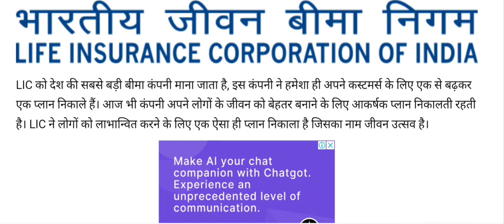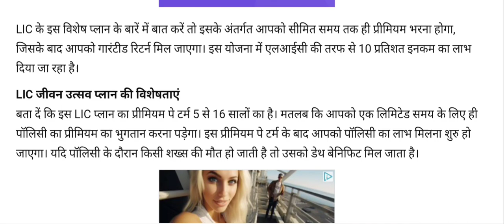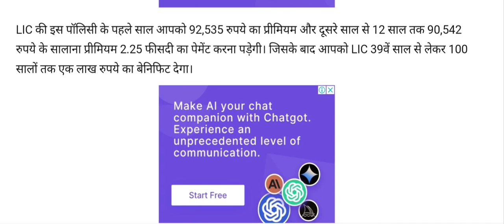Best LICI Policy 2024- LIC Jeevan Utsav​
एलआईसी जीवन उत्सव की खासियत यह है कि इसके प्रीमियम पे टर्म 5 से 16 वर्ष के बीच है। यानी आपको सीमित समय के लिए पॉलिसी का प्रीमियम भरना होगा। प्रीमियम पे टर्म के आधार कुछ वर्ष रुकने के बाद आपको पॉलिसी का फायदा मिलना शुरू होगा। अगर इस पॉलिसी में डेथ बेनिफिट भी दिया जाता है।

एलआईसी की ये पॉलिसी 10 प्रतिशत इनकम बेनिफिट का लाभ देती है. ये पॉलिसी 29 नवंबर, 2023 को लॉन्च की गई थी. इसमें न्यूनतम प्रीमियम भुगतान अवधि 5 वर्ष है और अधिकतम प्रीमियम भुगतान अवधि 16 वर्ष है. अगर आपकी आयु 8 साल है तो आप इसमें निवेश कर सकते हैं, जबकि अधिकतम सीमा 65 साल है